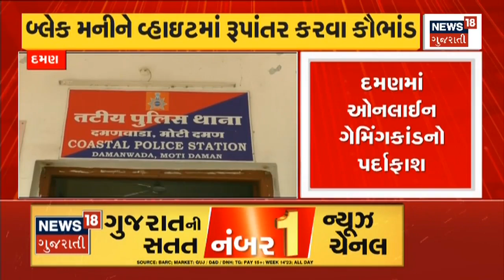Morbi News | માલગાડીના અડફેટે આવતા અકસ્માતમાં 2 યુવકોના મોત | Accident News | Gujarat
2 youths of Morbi died after being hit by a goods train

માલગાડીની અડફેટે આવતા મોરબીના 2 યુવકોના નિપજ્યા મોત.n18oc_morbi